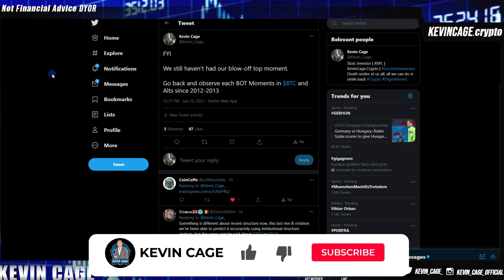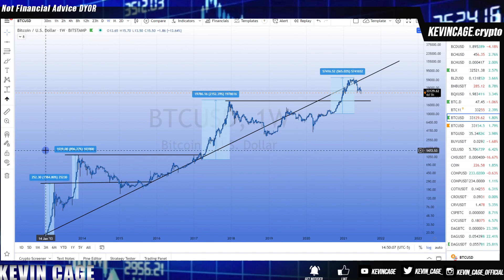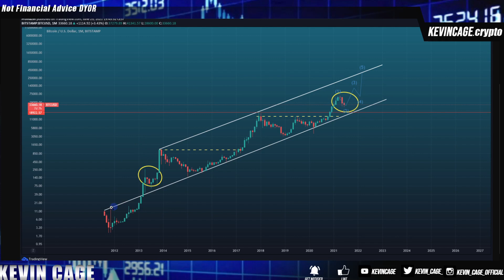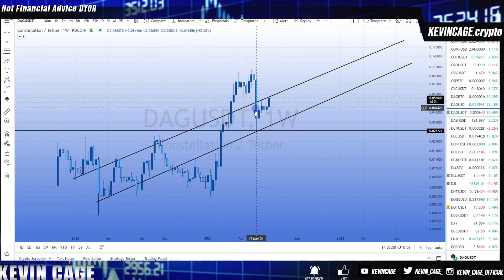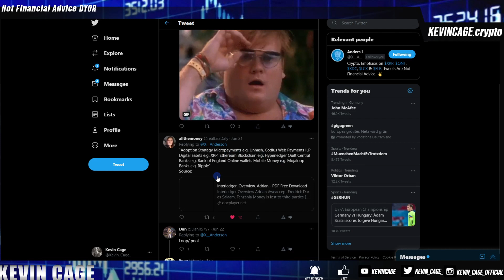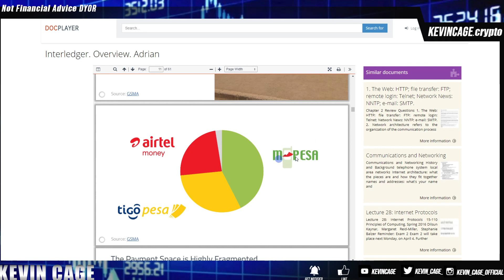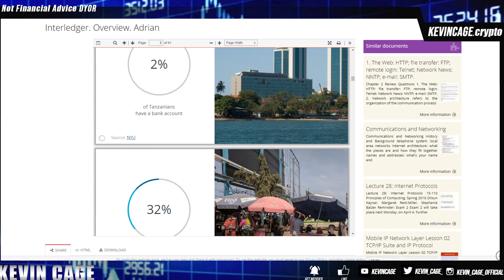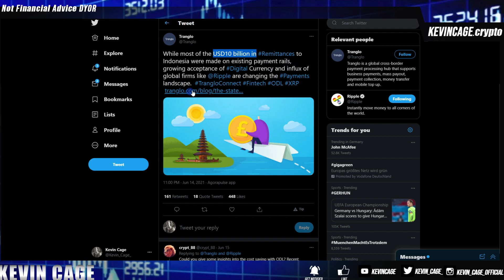📈LATEST RIPPLE/XRP NEWS Price Moves, $10 Billion ODL, Constellation DAG Price Chart, Bitcoin Pumps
Bitrue
Invitation Code: ZLGVQW

BEST OTC Broker For High-Net-Worth Investors/Traders (My Most Used)
Caleb & Brown